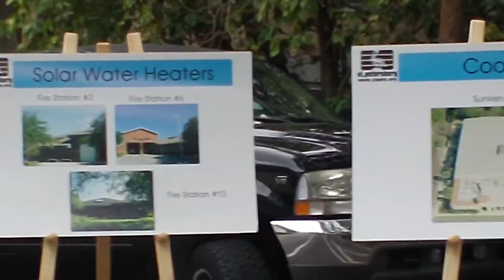St. Pete Mayor Bill Foster happy to be Florida's first Green City: WMNF News